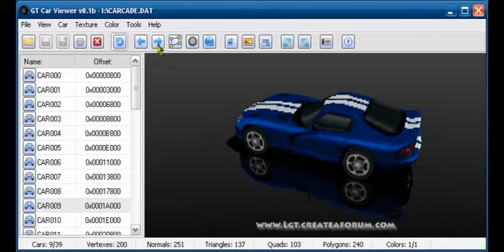GT Car Viewer v0.1b Final...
A tool to view Gran Turismo cars.